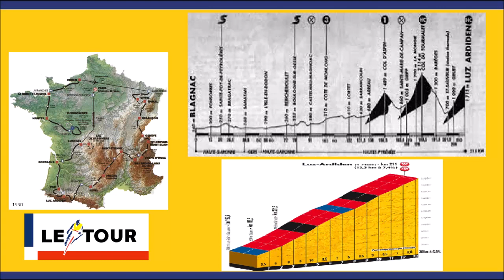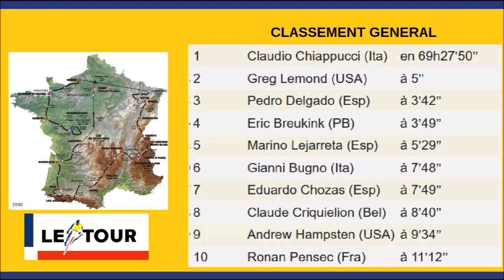Tour de France 1990 Etape 15 Miguel Indurain gagne, Greg LeMond impressionne